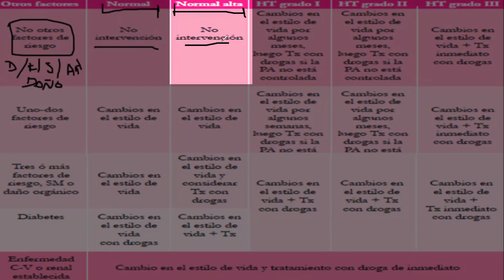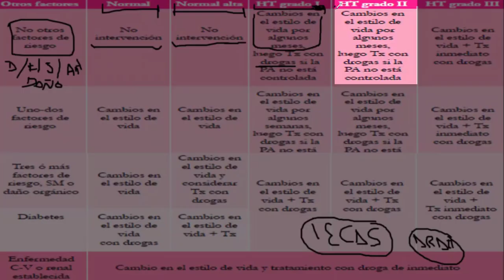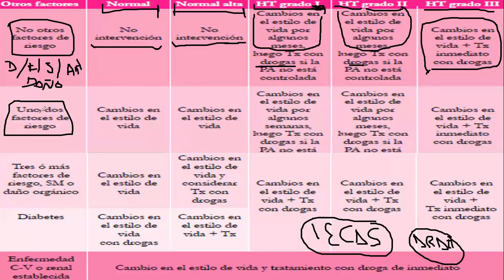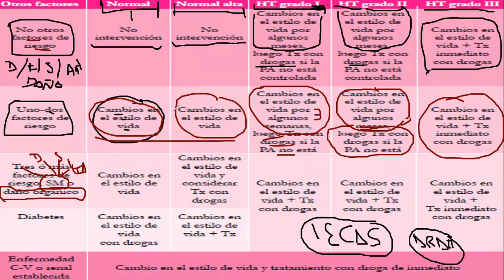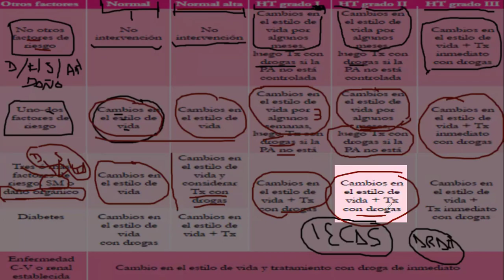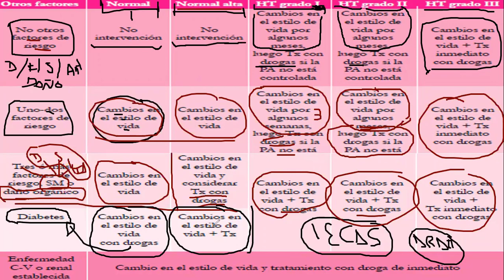04/05/2021 HIPERTENSION 3 - TRATAMIENTO GENERAL